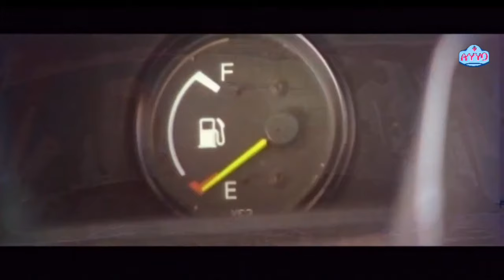Darshan Kiss Madalasa Sharma in Car | ಕಾರಿನಲ್ಲಿ ದರ್ಶನ್ ಮದಾಲಸಾ ಶರ್ಮಾಗೆ ಮುತ್ತು ಕೊಟ್ಟಿದ್ದಾರೆ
Kannada Movie - Shourya is a 2010 Indian Kannada-language action film written by J. Siva Kumar and directed by Sadhu Kokila. The film stars Darshan and Madalasa Sharma